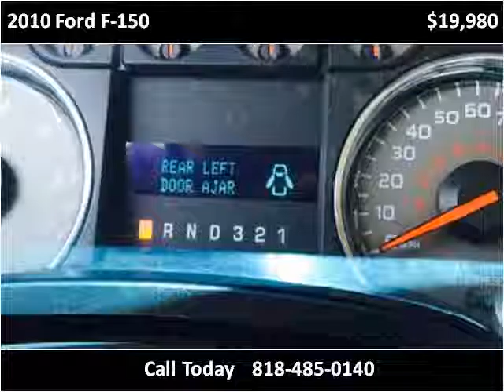2010 Ford F-150 Used Cars Los Angeles CA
This 2010 Ford F-150 is available from Blue Rhino Motors.